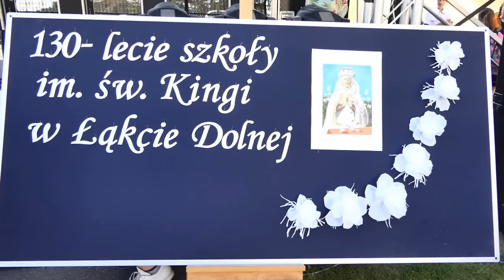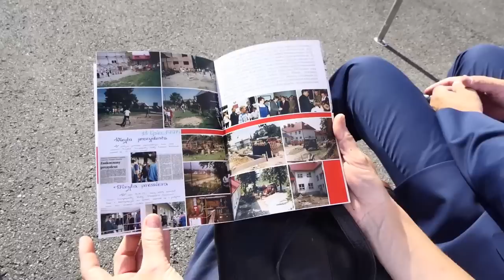Obchody 130-lecia Szkoły Podstawowej w Łąkcie Dolnej - 02.06.2019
Relacja z obchodów 130-lecia Szkoły Podstawowej w Łąkcie Dolnej - 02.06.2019 r.